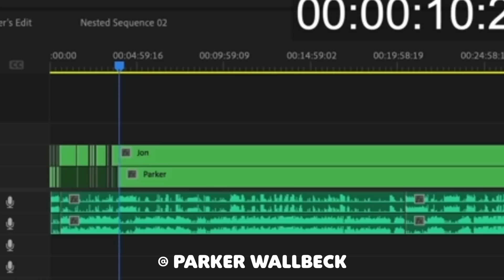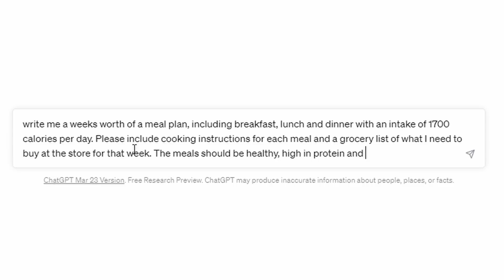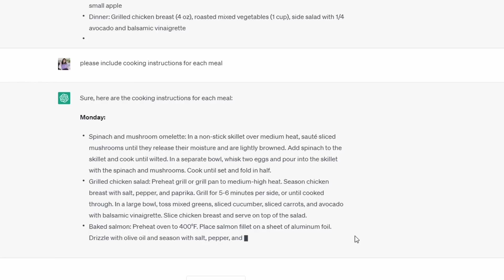Ai creates my meal plan for 1 WEEK... here is how it went!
I used Chat GPT to create to create a meal plan, grocery list, and recipe instructions for me for 1 week!

★Depop - @Tiffyquake